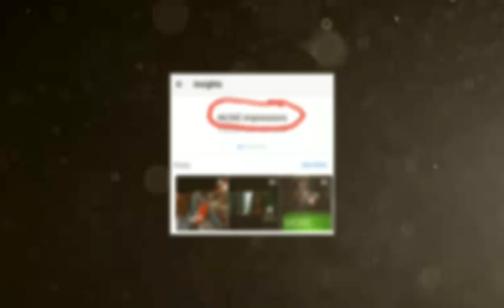1 week before account with 35k followers gets deleted, 100k ppl hit my page!!!!!